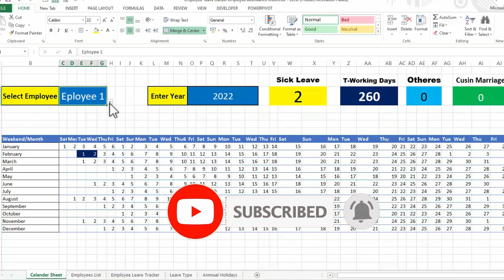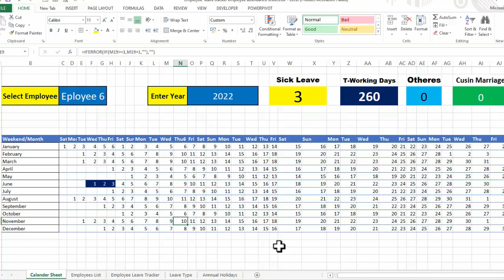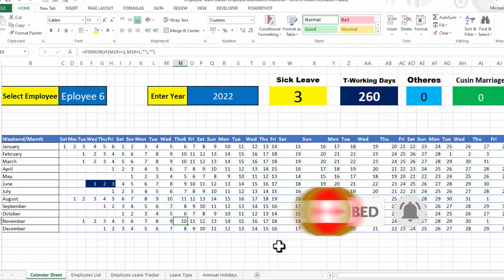Fully Automatic Employee Attendance and Leave Tracker Software in Excel by learning Center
In This Excel training you will learn Fully automatic Employee Attendance and Leave Tracker Software.this lecture include only Demo and the Fully Video will be provide in the Next lecture you must watch that one.as you select Employee, the software will give complete detail of leaves of that employee.1st of all we have created Calendar for 12 Months which is fully automatic.